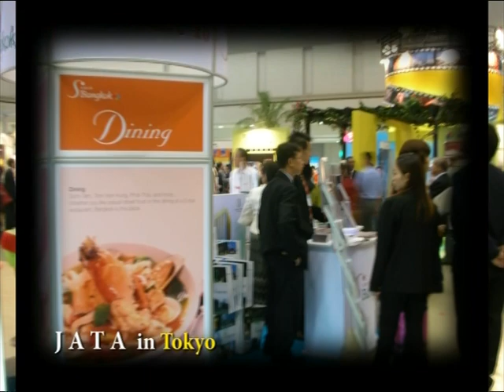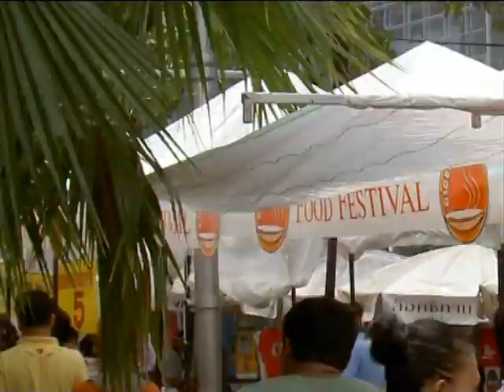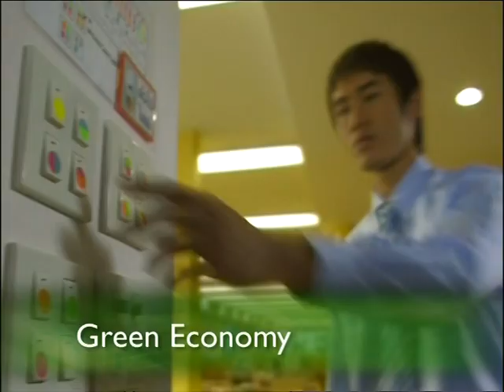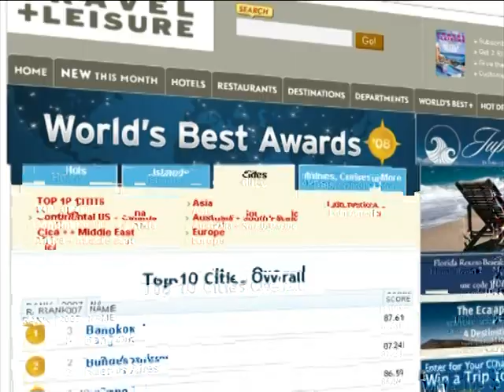DJ D.O.N : Saneh Bangkok (Amazing Thailand)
Narrated by: DJ D.O.N •